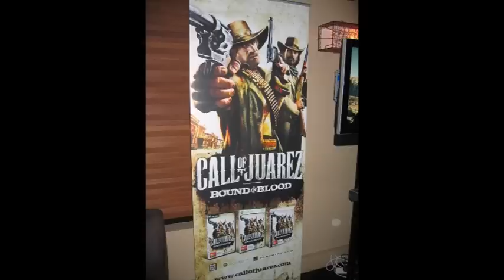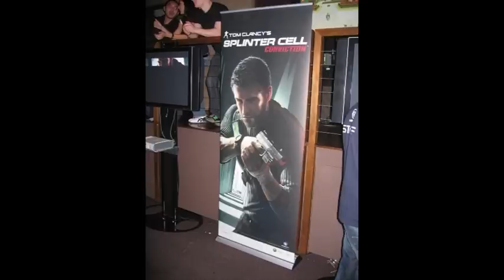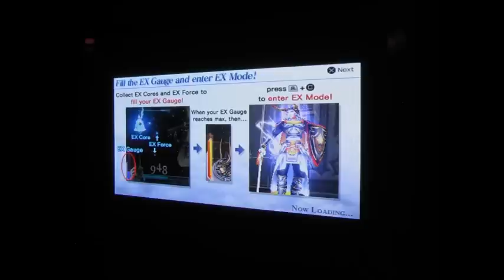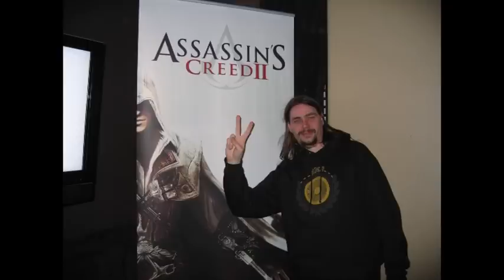TMK attends UbiNight 13-07-09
I check out the last games from Ubisoft! Assassins Creed II,Rabbids Go Home,Splinter Cell Conviction,Soul Calibur Broken Destiny,Red Steel 2,Teenage Mutant Ninja Turtles Smash Up.

** PLEASE NOTE: **
In The Video I stated that the Assassins Creed 2 Character was not part of Altairs bloodline, this was a mistake as I was going by memory please read the official statement from Ubisoft about Ezio:
"AC2  The new character, Ezio, does indeed belong to the same bloodline as Altair. He is a descendent of Altair. He is not a member of the brotherhood of assassins though. Your video said he wasnt part of the same bloodline. Its a pretty important part of the story that he is, as all the characters are eventually related to Desmond in the present day story."